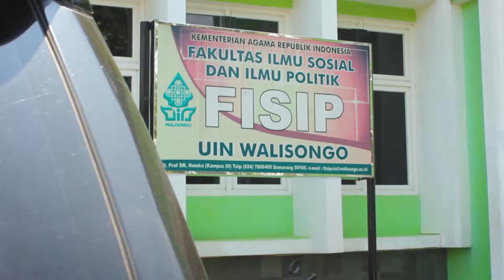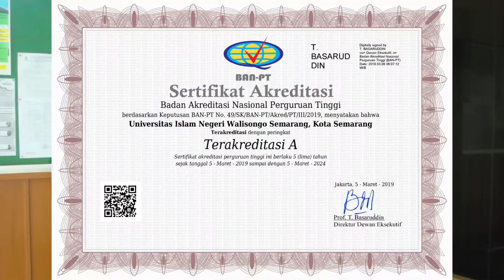Ayo Kuliah di UIN Walisongo Semarang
Peserta Kompetisi Vlog UIN Walisongo Semarang dengan tema " Apa Yang Menarik di UIN Walisongo Menurut Kamu "